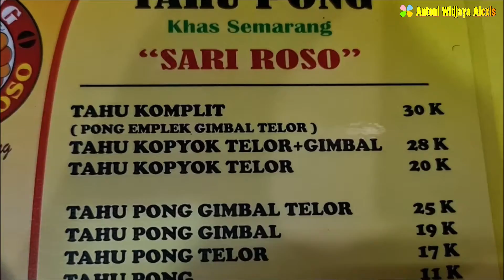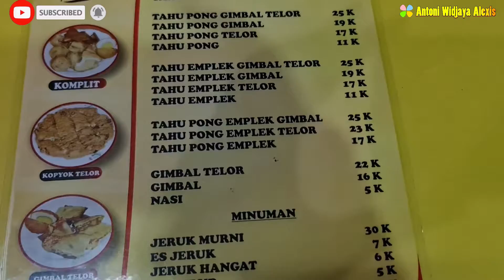Tahu Pong Semarang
Hi Clovers,

Pada postingan video kali ini saya sedang berada di kota Semarang - Jawa Tengah, dan kali ini saya akan mencoba makanan/kulineran khas kota Semarang yaitu Tahu Pong
Mau tahu seperti apa kulineran khas Semarang yang satu ini?